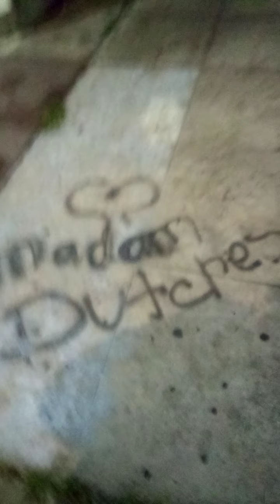January 25, 2021